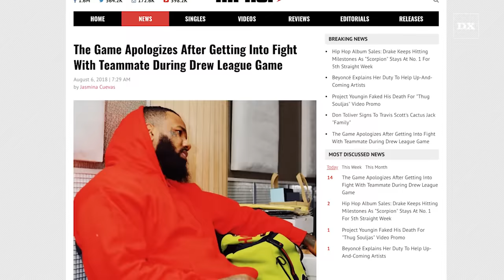The Game Apologizes After Punching Teammate In The Face During Drew League Game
Things got a little heated between The Game and his teammate over the weekend. During a Drew League game on Sunday (August 5), The Game and his teammate, Jarion Henry, got into a scuffle. It’s unclear what set things off but a video clip below shows the two swinging at each other before Henry hits the floor after more people rush in.